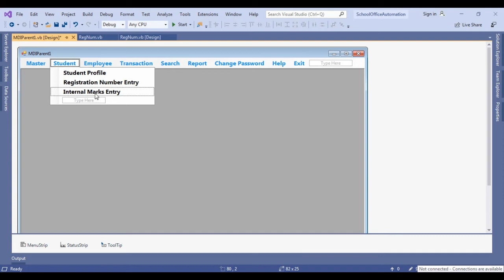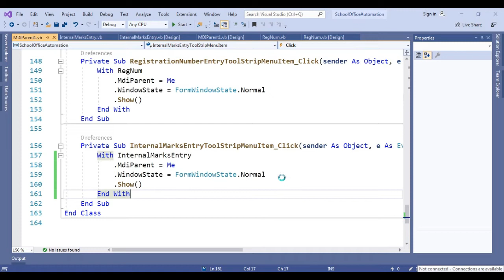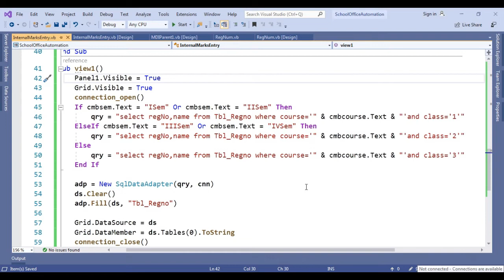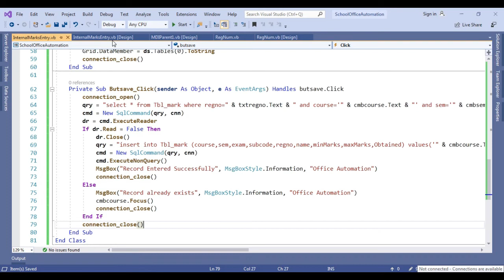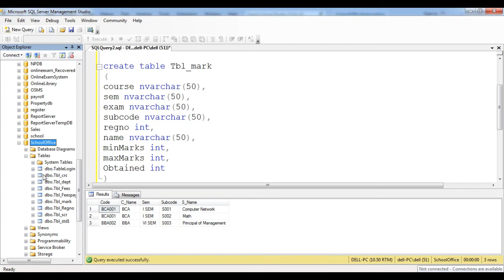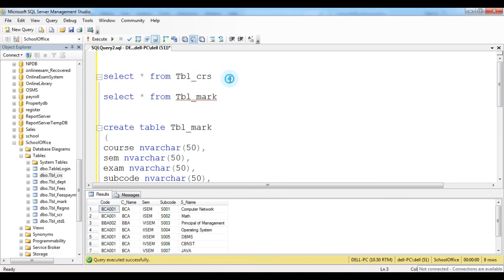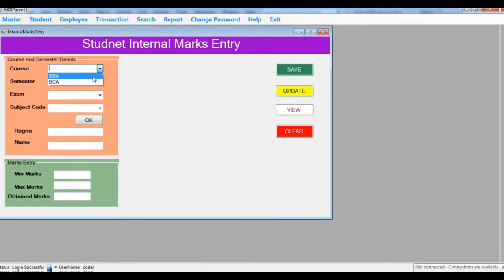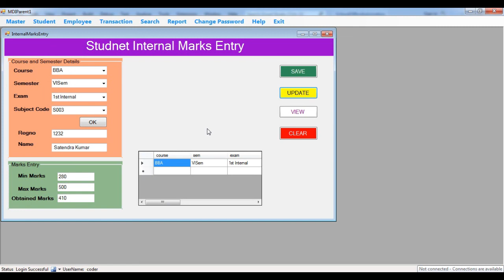Visual Studio 2019 | Internal Marks Entry Form in VB.NET | Part 35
How to Create Student Internal Marks Entry in VB.NET .Visual Studio 2019 Tutorial For Beginners in Hindi/Urdu.

GOOD LUCK